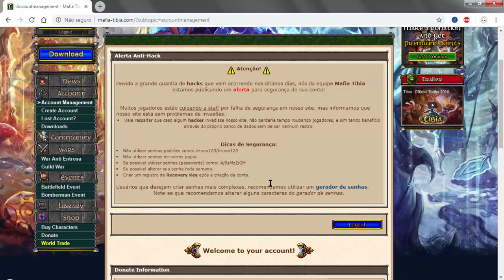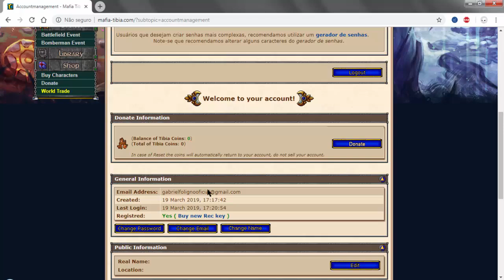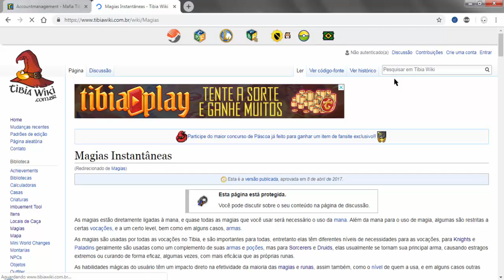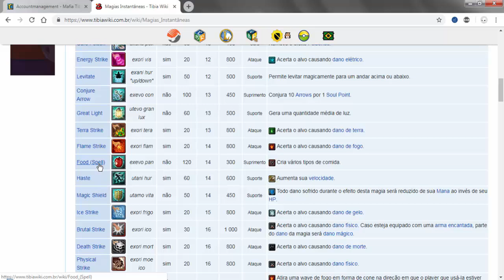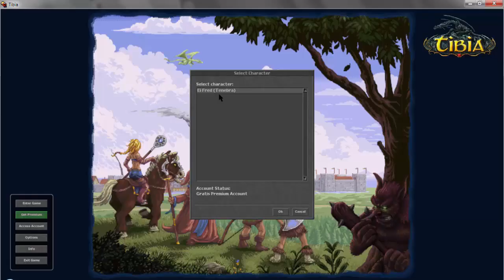Ei Fred !!! - Ensinando o Fred a jogar Tibia #1